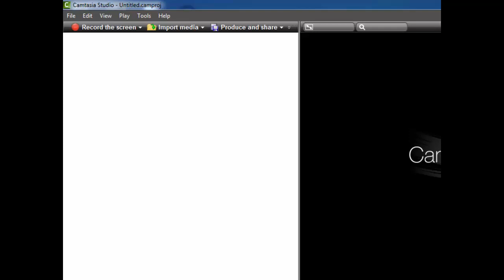Heroes 3 Expert Playthrough 8, part 2 of 7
Heroes of Might and Magic 3 : Horn of the Abyss Mod

Map: Glorious Days
Difficulty: 200%